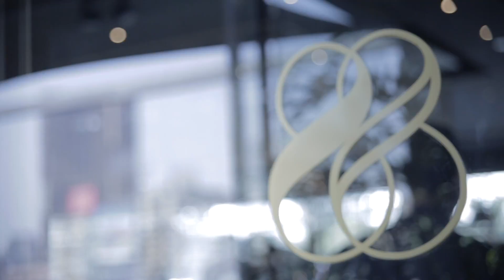Brunch // Pier 88 // ZoomTV